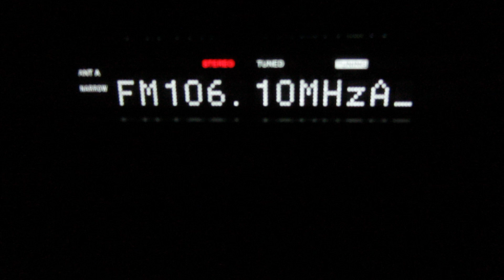Possible tropo reception of Radio Voz from Santiago de Compostela ??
Rceived early morning of 10th August 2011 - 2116 BST